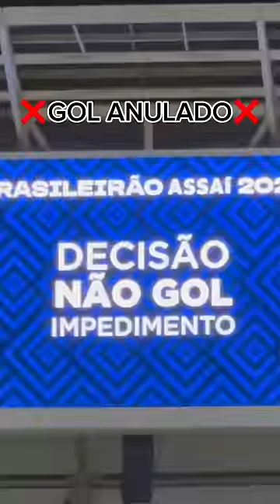OS GOLS DA GOLEADA DO PALMEIRAS🔥🔥 Palmeiras 5 x 0 Sao Paulo!!!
GOLS DO PALMEIRAS!!

Palmeiras 5 x 0 Sao Paulo

Palmeiras x Sao paulo